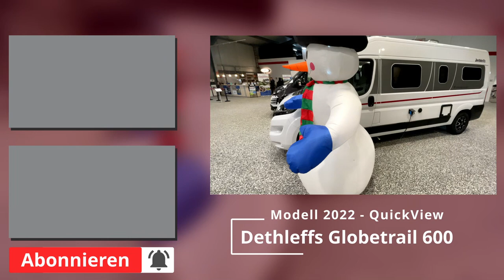Dethleffs Globetrail 600 - 2022 🦊Weltpremiere!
Weltpremiere / Worldpremiere
Dethleffs produziert nun nach über 17 Jahren Gestaltung, Design, Entwicklung und Produktion für Marken wie Pössl und Crosscamp, endlich auch unter eigenem Markennamen Kastenwagen.

Hier in der umfangreichen 90-Jahre Ausstattung.
Modell 2022 - Erstes Modell und gleichzeitig ein starker Preis-Leistungs-Sieger.

Technische Daten:
Globetrail 600
Motor
Basis Motorisierung 2,2 Mjet
Leistung 120 PS (88 kW)
Abgasnorm Euro 6d Final

Abmessungen
Fahrzeuglänge 599 cm
Fahrzeugbreite 205 cm
Fahrzeughöhe 265 cm
Innenhöhe 190 cm
Technisch zul. Gesamtmasse 3.500 kg
Radstand 404 cm
Zul. Personenanzahl 4
Schlafplätze 2 / 3 optional
Liegefläche Heck 197 x 157/140 cm
Liegefläche Mitte 188 x 88 cm
Heizung Combi 4
Anhängelast gebremst/ ungebremst 2.500 kg/750 kg
Bereifung 215 / 70 R 15 CP

Ausstattungen
Frischwassertank 100 l
Abwassertank 90 l
Kühlschrank 84 l
Batteriekapazität 95 Ah
Steckdosen 12 V 1 Stück
Steckdosen 230 V 2 Stück
USB-Anschlüsse 4 Stück

Intro Entdecker Fuchs
Photos provided by Pexels
Fotographs: Xue Guangiian,Ovan,Alexandr Podvalny,Simon Migaj
Music from Uppbeat (free for Creators!):